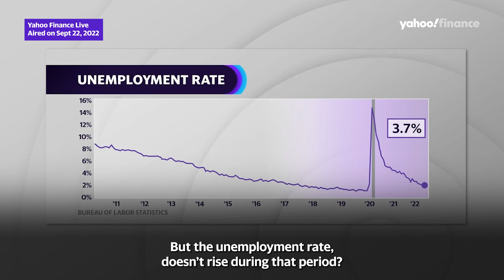Why today’s strong jobs market amid Fed interest rate hike could indicate pre-recession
The current strong jobs market amid Fed interest rate hikes could point to a recession on the horizon. Jonathan Golub, Credit Suisse Securities Chief U.S. Equity Strategist and Head of Quantitative Research, joined Yahoo Finance Live’s Julie Hyman and Brad Smith on September 22, 2022 to discuss.
Social Friendly Headline: Pre-recession: what it is and are we in one?